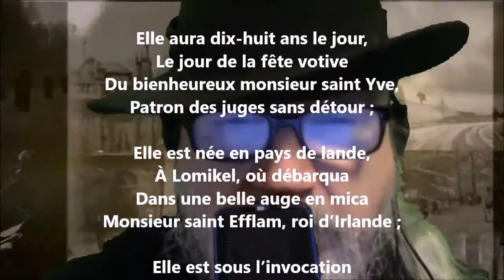Son âge, son pays, son nom - Charles Le Goffic lu par Yvon Jean